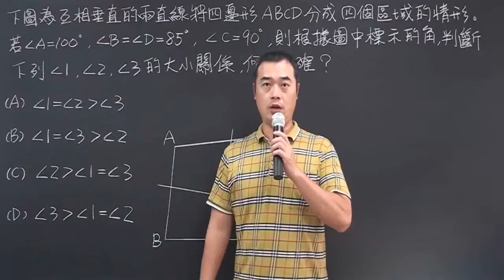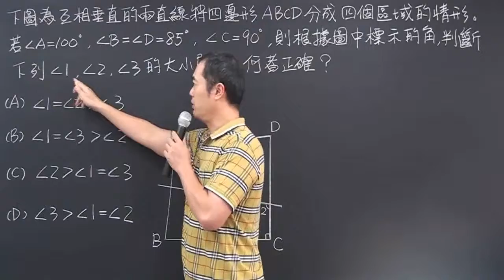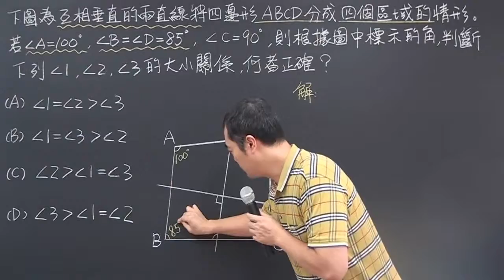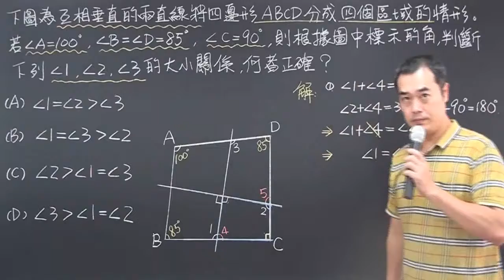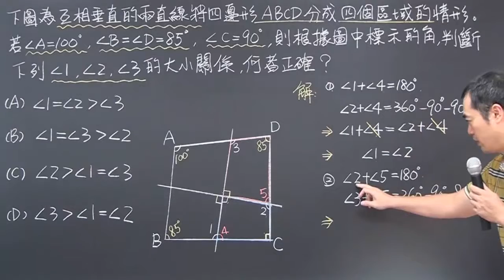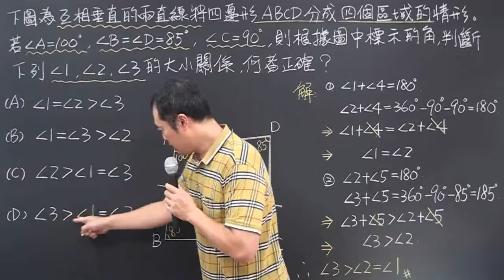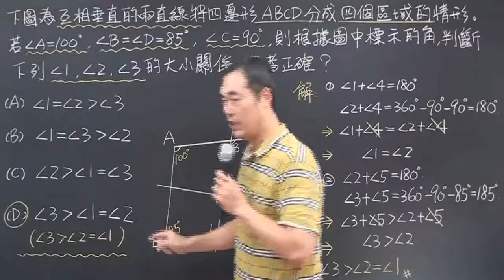106年會考選擇題第19題:四邊形內角和的應用(昭文老師講解)